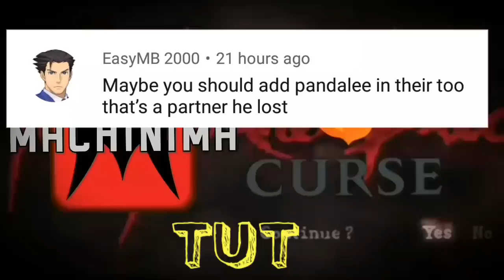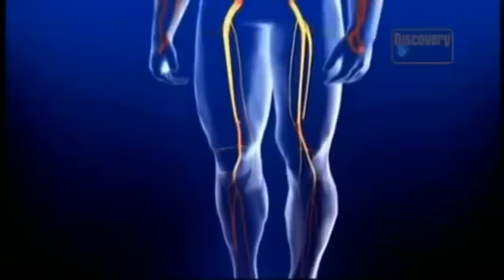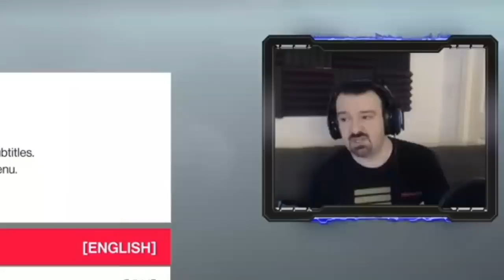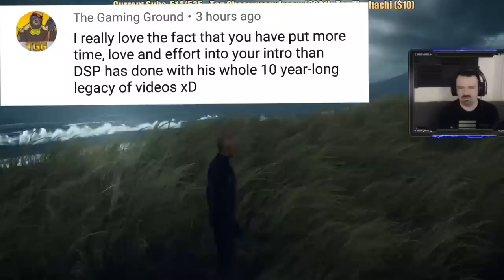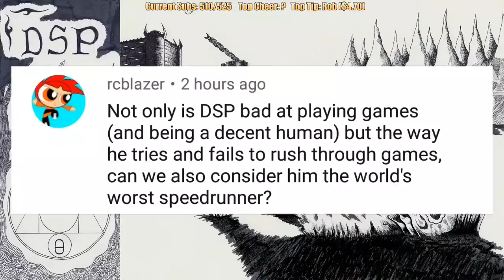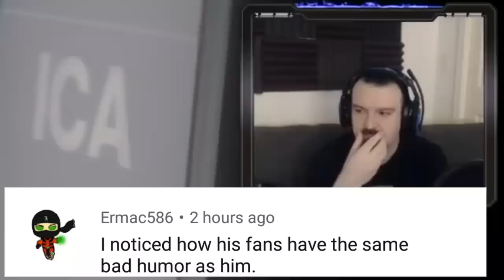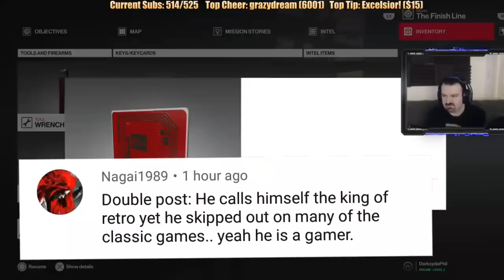DSP Tries It: Hit Man 2 Triggered about Trolls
DSP plays hit man 2 and he takes hours also he gets mad at a troll I added in new stuff LIKE for More Kantent Like this
Whats your thoughts on this ?